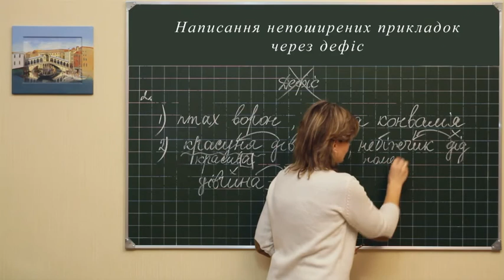Ukr m l 0156